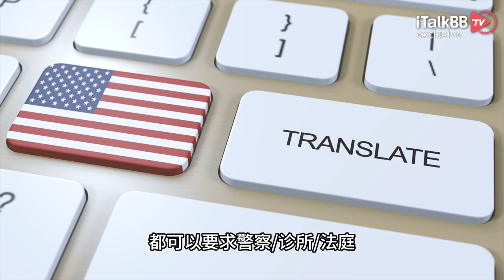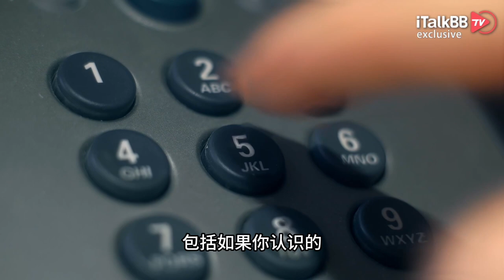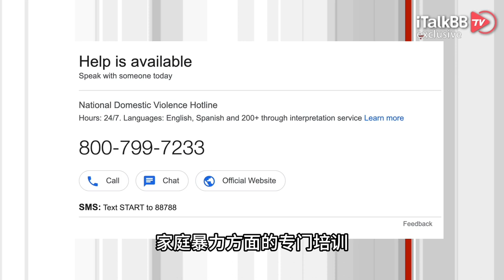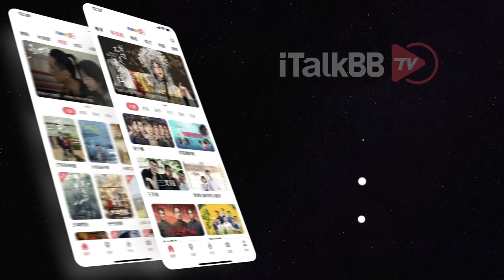又现家暴惨案，枪杀母女4人！在美国，遇到家暴怎么办？该如何申请保护？